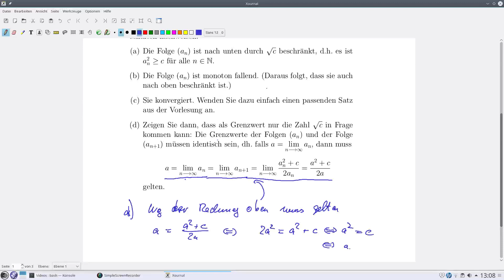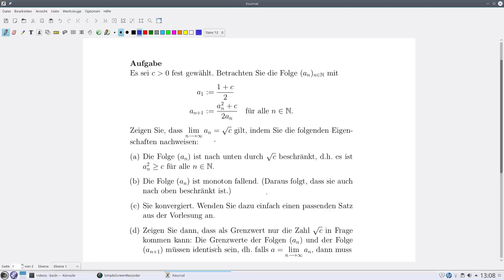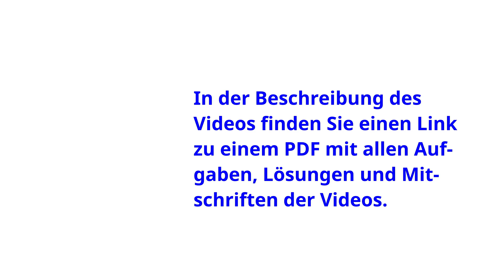Analysis Aufg. 5.29 Wurzelberechnung durch Folgen-Konvergenz